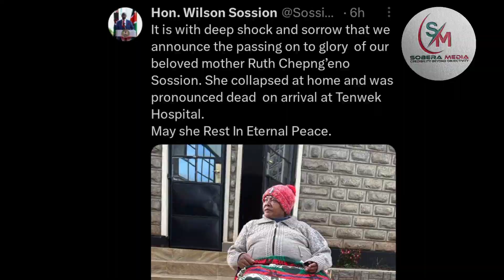WILSON SOSSION'S MOTHER COLLAPSES AND DIES‼️